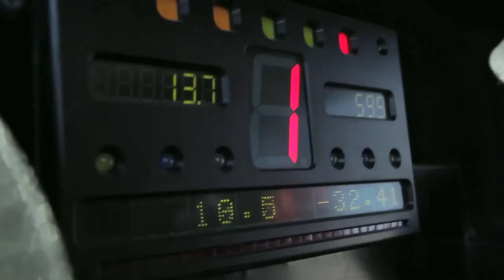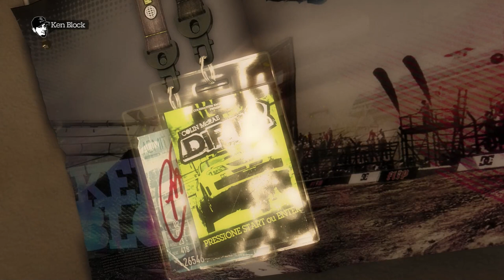Morre uma lenda aos 55 anos - Ken Block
Piloto Ken Block morre aos 55 anos após acidente com moto de neve,
Block ficou famoso ao realizar manobras radicais pelas ruas de São Francisco; em 2021, trocou Ford pela Audi para desenvolver carros elétricos. O piloto de rally e cofundador da DC Shoes, Ken Block, morreu nesta segunda-feira (2), após um acidente de snowmobile em Utah (Estados Unidos). Ken Block era reconhecido pelos fãs de automobilismo como um dos pilotos mais ousados e radicais. Californiano, Ken marcou época com as peripécias feitas com os modelos esportivos da Ford.
Fica aqui nosso registro e carinho por esse cara incrível, descanse em paz Block.

Curta, comente e compartilhe, no mais, um forte abraço em todos vocês, valeu, já é!

Siga nossos canais:

Very Hard Games: Youtube.com/veryhardgames
Conexão Gaming Brasil: Youtube.com/conexãogamingbrasil
Racoons: Youtube.com/racoonsgames
Ho Bohemians: Youtube.com/HoBohemians

Playstation 5
Playstation 5 Digital
Playstation 4
Xbox Series S

"Very Hard Games, porque aqui sua diversão é levada a sério!"

Very Hard Games é um canal de dicas, lives, podcasts e mais, além disso temos a loja onde você compra jogos, assinaturas e saldo para todas as plataformas.